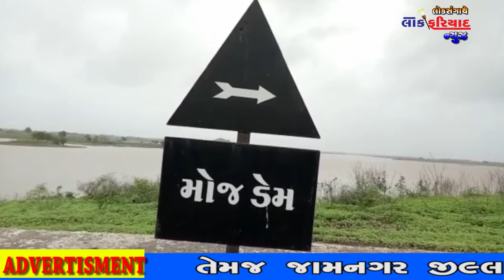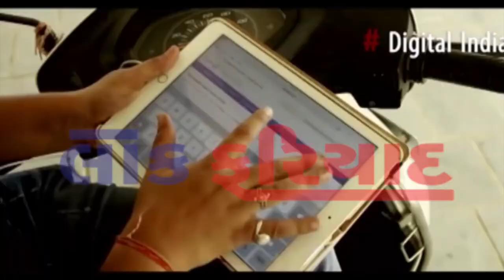28 7 2018 LOK FARIYAD NEWS RAJKOT